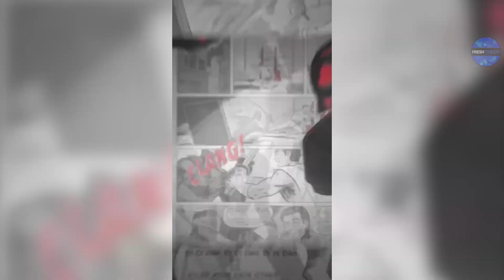G.I. JOE꞉ БРОСОК КОБРЫ. Снейк Айз - трейлер персонажей (2021) Superhero Movie HD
Новый Трейлер персонажей БРОСОК КОБРЫ Снейк Айз

Сюжет : Снейк Айз – загадочный и смертоносный член специального отряда G.I.Joe. Он одет во всё чёрное, никогда не снимает маску и не разговаривает.

Thumbnail by : bignewz

SNAKE EYES꞉ G.I. JOE ORIGINS